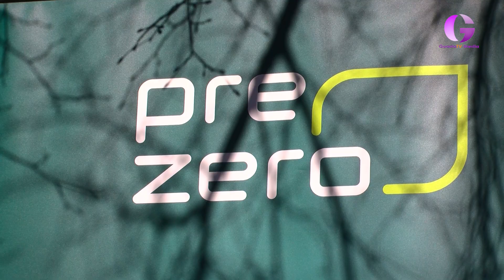Comienza la recogida de cartón puerta a puerta para los comercios de Azuqueca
De cara a la puesta en marcha del nuevo servicio de recogida de cartón puerta a puerta dirigido a comercios, el Ayuntamiento de Azuqueca de Henares ha remitido una carta a las personas titulares de los establecimientos invitado a los negocios a adherirse, enviando un correo a través de la dirección electrónica .